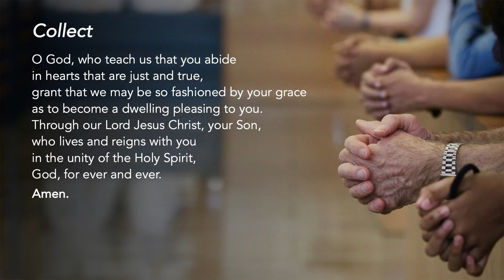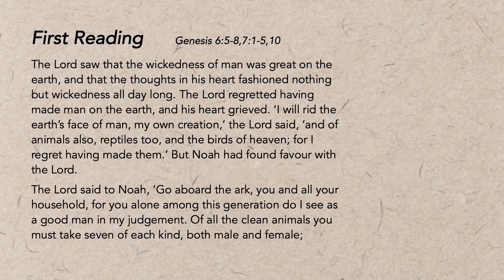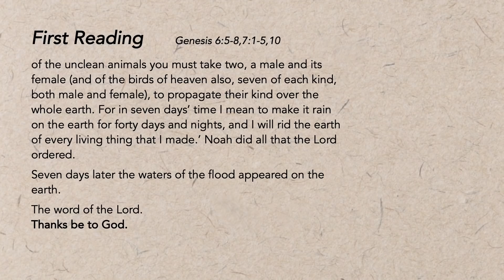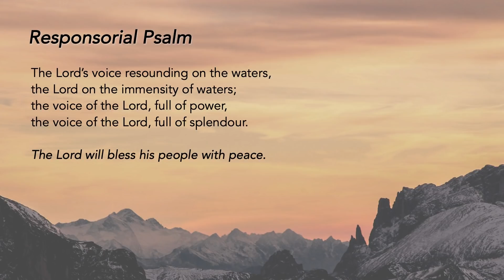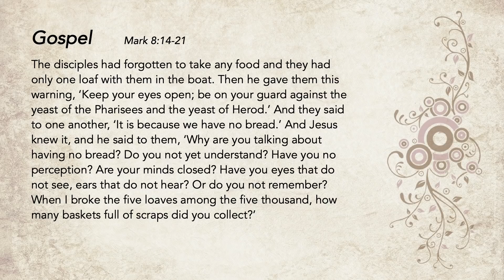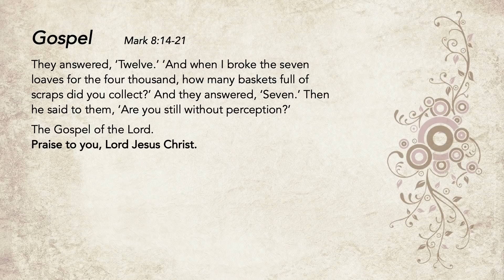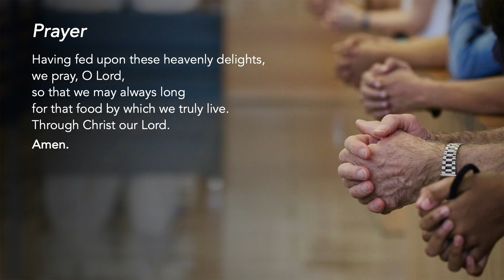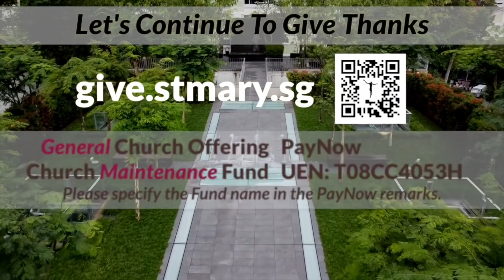Liturgy of the Word - Tuesday, 6th Week in Ordinary Time - 16 February 2021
Knowing vs. Perceiving
Like the apostles, we may know things without understanding their true meaning. Without a relationship with God, we may know about Him, but miss His message for us. We said yes to Jesus at our baptism. Understanding our baptism helps us to recognise Christ as our true foundation. We will fear nothing.

We reflect: Is my life built on the firm foundation of Christ? How has He provided for me?

Special thanks to the contribution of:
The following ministries of St Mary of the Angels:
Lectors Ministry
Luminaire Ministry
Music Ministry